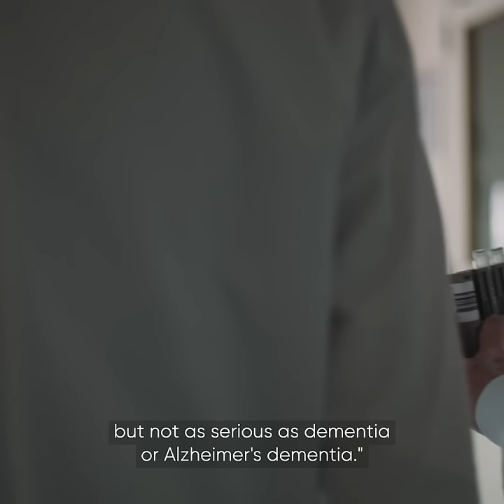A neurochemist's fight for earlier and better Alzheimer's disease testing - and to save memories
Meet Dr. Charlotte Teunissen, Professor in Neurochemistry, and her lifelong friend Christa Reinhoudt, who was diagnosed with Alzheimer's disease in Charlotte's own laboratory.

Hear them talk about the difficult acceptance of the diagnosis and how to live with the disease. And hear about partnering in the search for earlier and better diagnostic testing solutions.